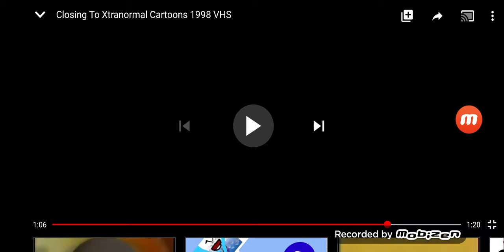Xtranormal Home Video Closing Bumper (1998 - 2013)